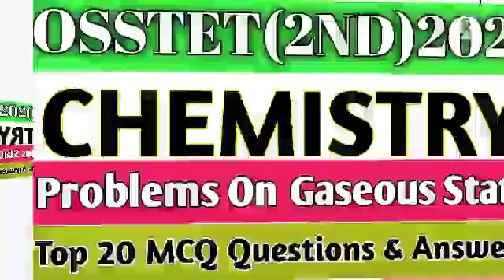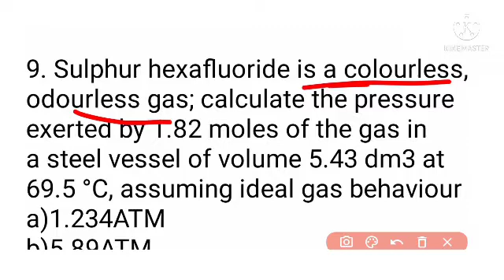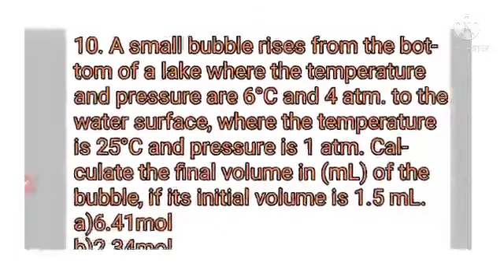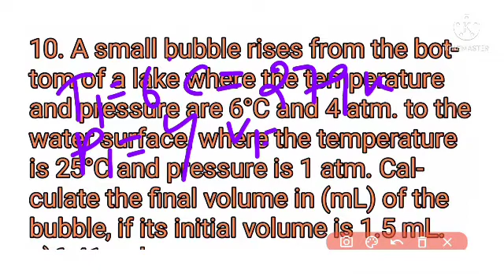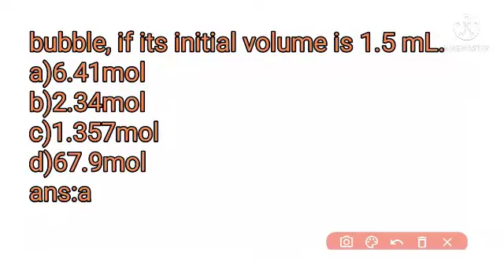OSSTET 2ND PHASE||Gaseous State Numerical Problem||Gaseous State Top MCQ Question Discussion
OSSTET 2ND PHASE||Gaseous State||Gaseous State Top MCQ Question Discussion||
OSSTET 2ND PHASE||Chemistry Class||Atomic Structure Top MCQ Question Discussion||
Extraction Of Metal||Chemistry Class For OSSTET(2ND)||OSSTET Chemistry Class||
OSSTET(2ND) 2021//Chemistry Class//Basic Concept Of Chemistry//
OSSTET 2021 Chemistry Important MCQ Questions For PCM&CBZ//Basic Concept of Chemistry//Part-1//Contract High School Teacher//
osstet 2021 2nd phase notification
BSE Odisha OSSTET-2021 Notification OSSTET-2021 2nd Phase Notification OSSTET-2021(2nd)
OSSTET-2021 2nd New Guidelines OSSTET-2021(2nd) Full Details